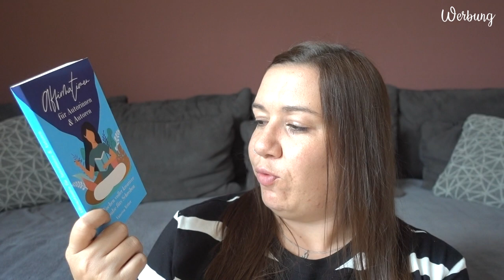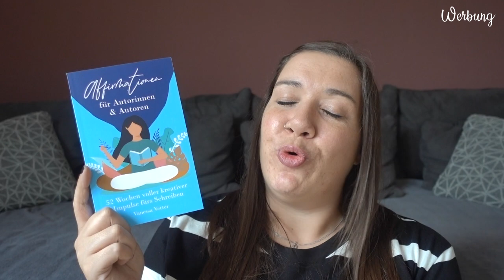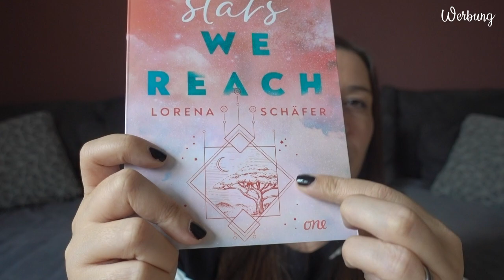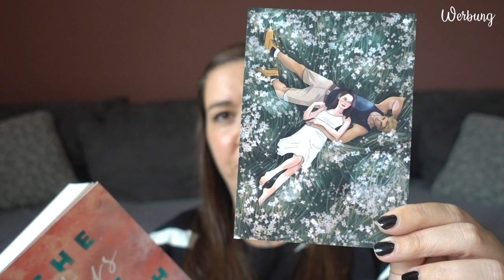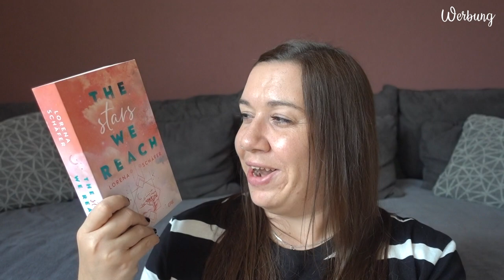NEUZUGÄNGE | Juli 2023 | Canis Minor Art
im heutigen Video möchte ich euch die Bücher zeigen, die im Juli bei mir einziehen durften.

𝙒𝙚𝙧𝙗𝙪𝙣𝙜 | 𝙆𝙤𝙤𝙥𝙚𝙧𝙖𝙩𝙞𝙤𝙣

Amazon Wunschliste